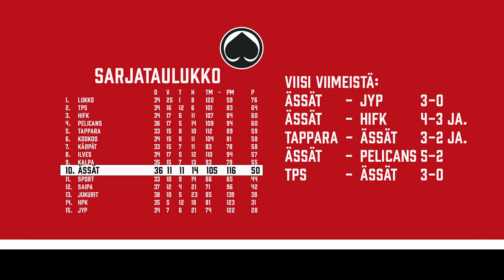Oshee otteluennakko Ässät - Tappara 17.2.2021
Videolla Pasi Arvosen ja Roni Hirvosen mietteitä keskiviikon Ässät - Tappara -ottelusta.

Ässät - Tappara keskiviikkona 18:30